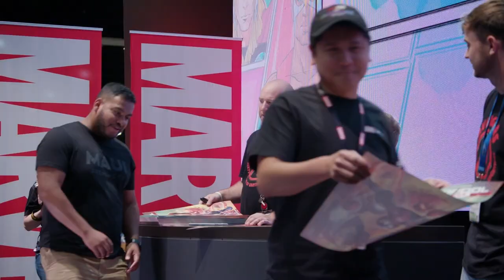Inside Deadpool With Rob Liefeld at SDCC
Rob Liefeld is live on stage at San Diego Comic-Con to chat about his upcoming comic book series, Deadpool: Badder Blood. He shares where he draws inspiration from and how he's expanding Deadpool's universe.